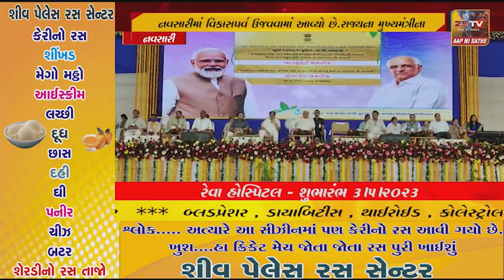નવસારી : પૂર્ણા નદી પર ટાઇટલ રેગ્યુલેટરી ડેમનું ભૂમિ પૂજન કરાયું, 110 કરોડ રૂપિયાના ખર્ચે બનશે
નવસારી : પૂર્ણા નદી પર ટાઇટલ રેગ્યુલેટરી ડેમનું ભૂમિ પૂજન કરાયું, 110 કરોડ રૂપિયાના ખર્ચે બનશે આ ડેમ